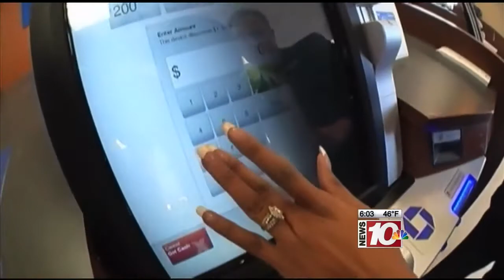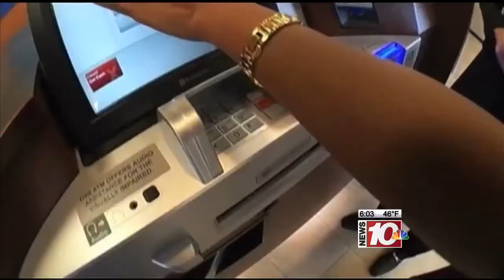RIT on TV: ATM security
WHEC-TV (channel 10) talks to Bill Stackpole, associate professor of computing security, about the security of ATMs after Microsoft discontinues support for Windows XP. Many ATMs use a version of the Windows XP system.